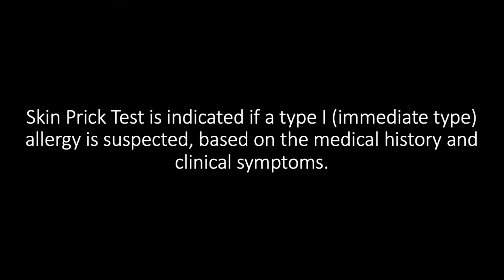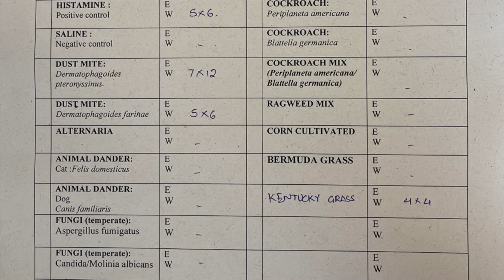Skin Prick Test - Dr. Kaustubh Mohite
Skin prick test has been a very sensitive and specific test in diagnosing the exact cause of allergy. Here's a video which describes the steps of this procedure.